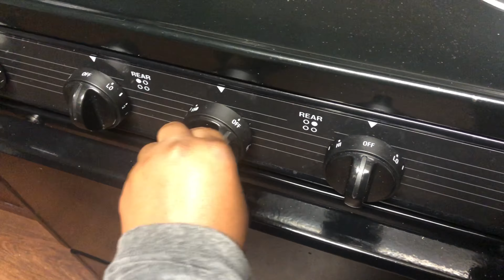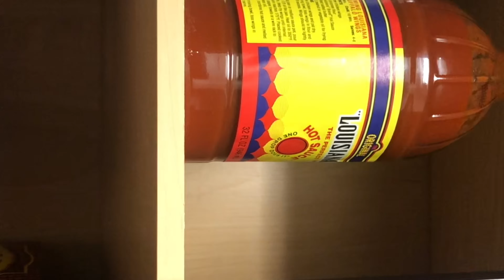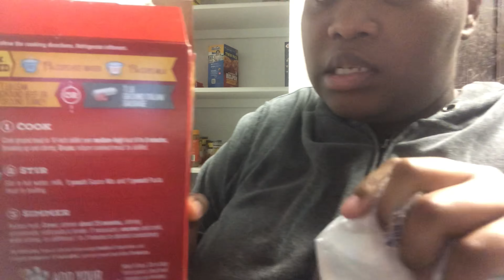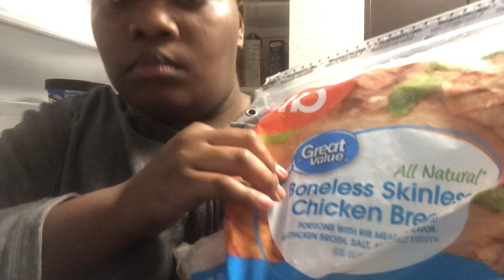COOK WITH ME